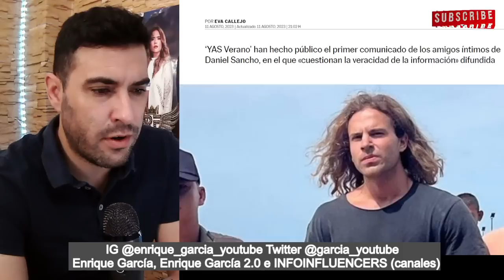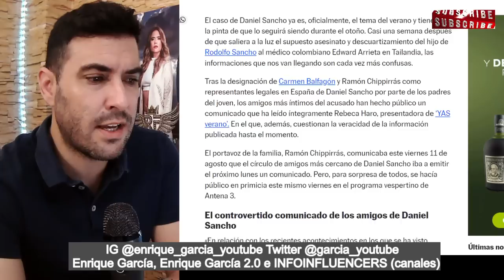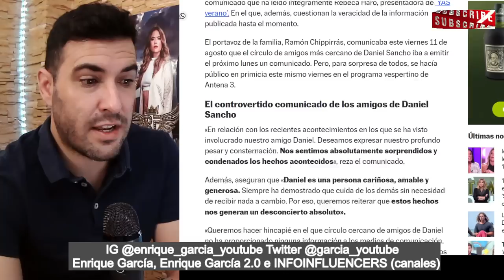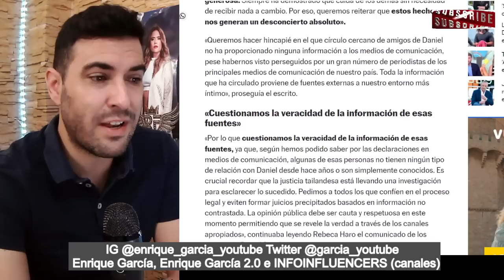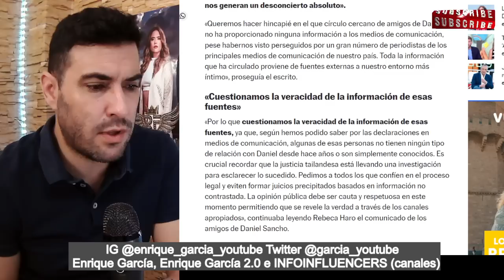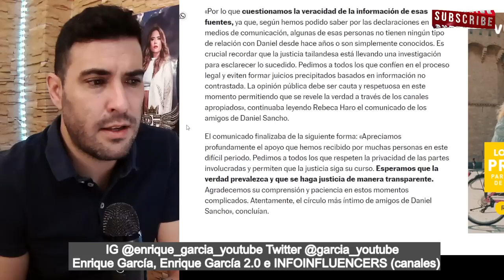COMUNICADO de los AMIGOS ÍNTIMOS de Daniel Sancho, DESMIENTEN las INFORMACIONES de Alejandra Rubio